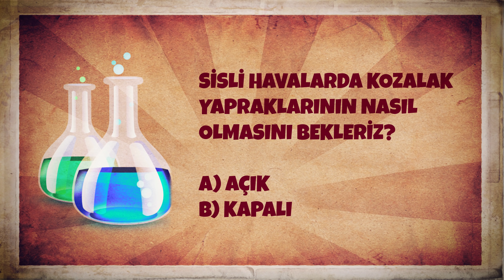Açılmış Çam Kozalağı İlk Haline Nasıl Döner? (Evde Deneyin!)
- Bana yılın her dönemi yeşil kalan, sonbaharda bile yapraklarını dökmeyen bir ağaç türü söyleyebilir misiniz? Belki de bunu daha önce hiç düşünmediniz ama evet her dem yeşil kalan ağaçlar da var arkadaşlar. Şimdi sayınca aaa gerçekten diyeceğinize eminim. Saymaya başlıyorum: Göknar, mazı, iğne yapraklı ladin, okaliptüs ağacı... Tamam bunlar pek bir şey çağrıştırmamış olabilir. Ama çam ağacı desem? Evet değil mi? Onu her zaman yemyeşil görürüz. Aslında göknar, mazı, sedir, ladin iğne yapraklı ağaç türlerinin hepsi de çama çok benzer. Hatta çoğu zaman görünce anlamayız, hepsini çam sanırız. Mesela yılbaşı ağaçlarının da çoğu çam değil, ladin veya göknardır. Peki farkları ne? En büyük farkları kozalakları. Çamların kozalakları açılır ve tohumları dökülür. Diğerlerinin kozalakları açılmaz. Başka detay farkları da var tabii ama bence bakınca birbirlerinden ayırt etmek gerçekten zor. Hepsi de aynı aileden sonuçta :)

Size başka, çok etkileneceğizi düşündüğüm bir deney yapmak istiyorum. Üstelik sizin de evde kolaylıkla yapabileceğiniz bir deney!

Soru: Sisli havalarda kozalak yapraklarının nasıl olmasını bekleriz?
A) Açık
B) Kapalı

(Cevap : B)